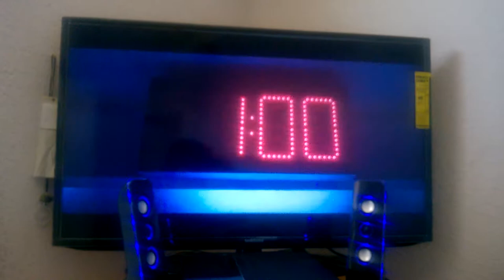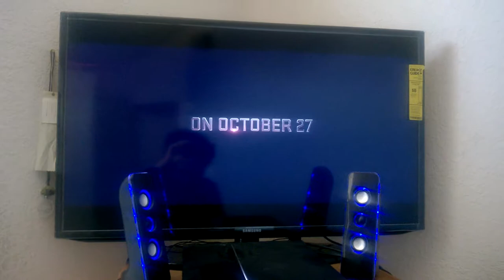matata Baraka jigsaw official trailer.